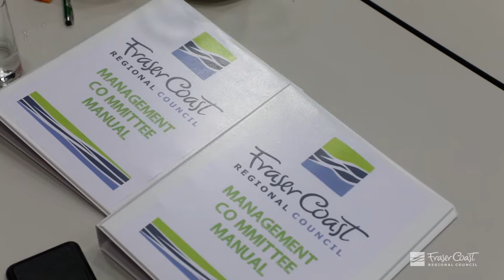Governance workshops for Fraser Coast community organisations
These workshops were highly beneficial for community groups.